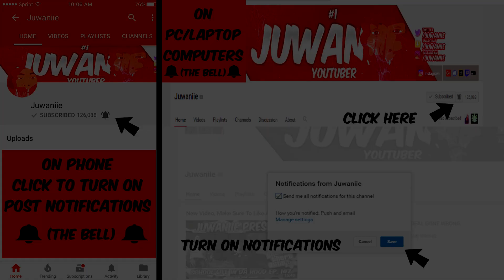GTA 5 BROTHERS IN DA HOOD EP. 6 - RUN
★ APART OF MY BROTHERS IN DA HOOD & GTA IN THE HOOD SERIES ★

►Intro/Outro Song: FlexxBrothers - Work

►What Is My Goal ? My Goal Is To Hit 200,000 Subscribers And To Be Your Favorite Youtuber That You Watch Everyday ◄

►Xbox Gamertag: Juwaniie Or Lord Juwaniie

►PSN(s): Juwaniie And JuwaniieGTA

►Kik: Juwaniie